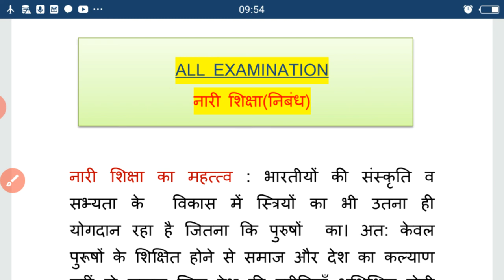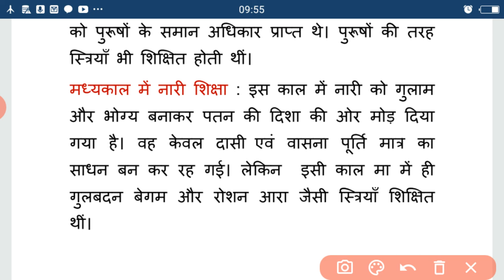How to write a nibandh for नारी शिक्षा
essay in women education in india,
essay in nari shikha in india,
women education in hindi,
nari shikha in hindi,
नारी शिक्षा पर निबंध,
महिला शिक्षा पर निबंध,
नारी शिक्षा पर निबंध सीखे,
महिला शिक्षा पर निबंध सीखे,